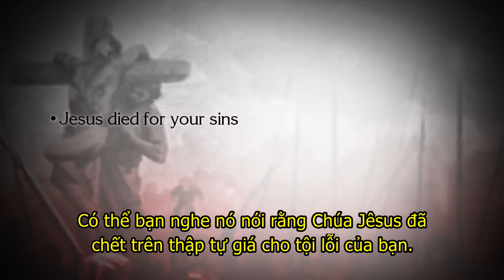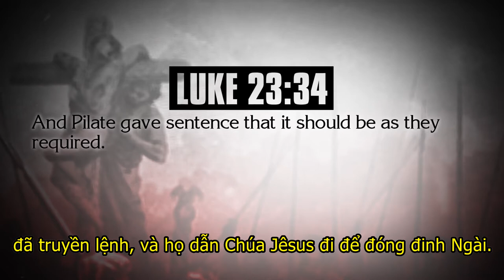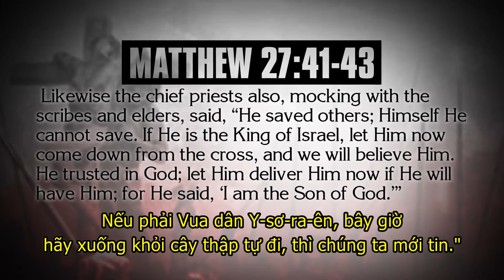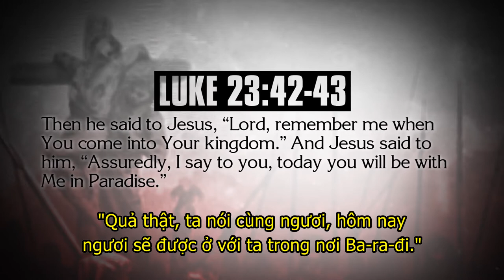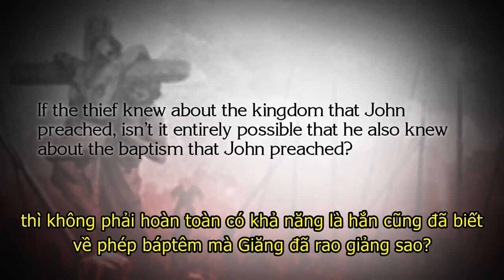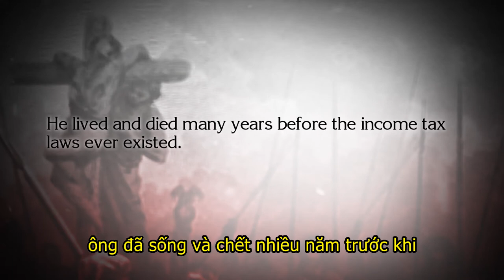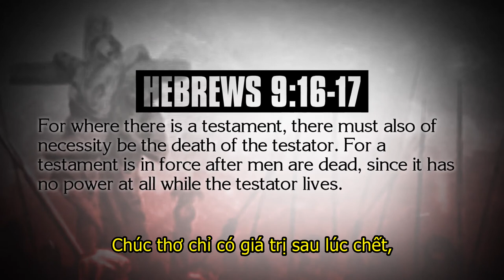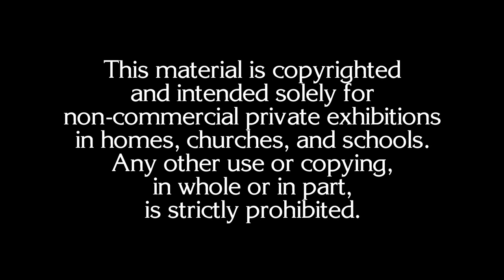TÊN CƯỚP TRÊN THẬP TỰ GIÁ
Một trong những tranh cãi thường xuyên được đem ra để làm giảm sút sự cần thiết của phép báp-têm xoay quanh một trong những tên cướp bị đóng đinh cạnh Chúa Jêsus trên thập tự giá. Họ sẽ tranh cãi rằng phép báp-têm là không cần thiết bởi vì họ sẽ nói rằng, "Tên cướp trên thập tự giá đã không chịu phép báp-têm, nhưng người đó vẫn được cứu, vậy thì tôi không phải chịu phép báp-têm". Họ sẽ nói rằng, "Tôi muốn được cứu giống như tên cướp trên thập tự giá."